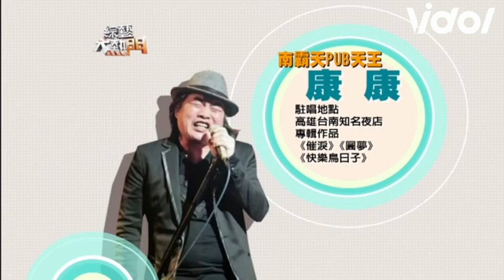憲哥翻舊帳 康康 不忍怒轟🔥南霸天開門大吉超嗨全場歡呼｜綜藝大熱門｜三立娛樂星聞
★訂閱【女孩要幹嘛】甜寵浪漫戲劇看到飽